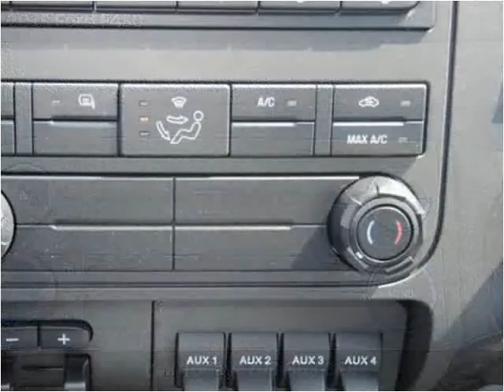2015 Ford F450 New Cars Manassas VA